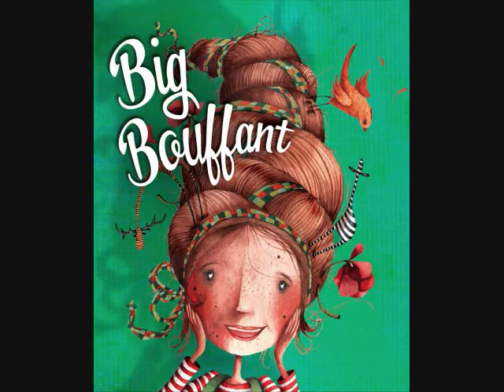Ganesha - video by Lady Bouffant §❤♫§❤♫§❤♫§❤♫§❤♫§❤♫